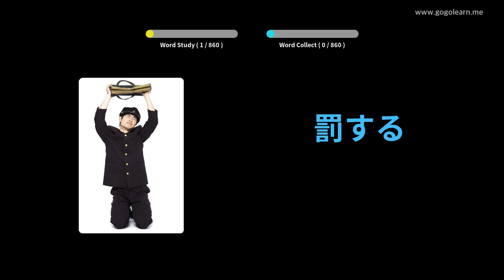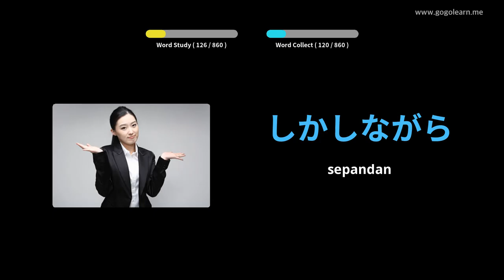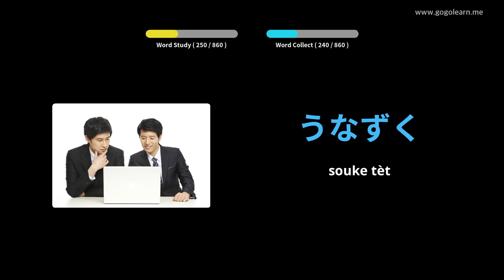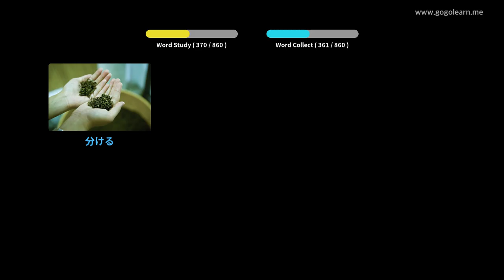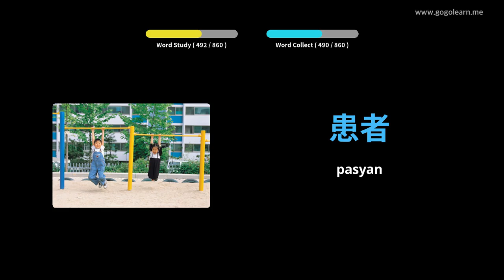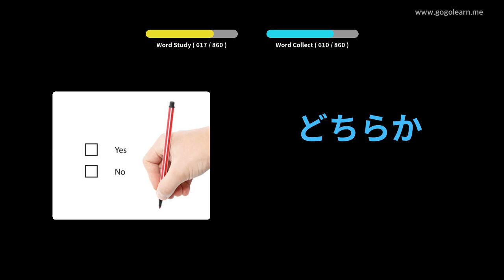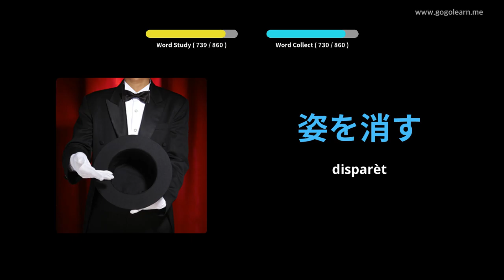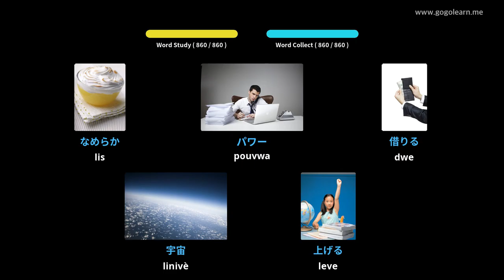Vokabilè Japonè Tande Pandan Dòmi | Golearn